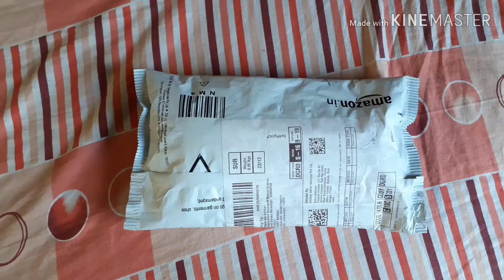Sony MDR-EX150AP In-Ear Headphones with Mic (Dark Blue)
In-line Mic for hands-free calling
9 mm neodymium drivers for powerful, balanced sound
Lightweight for ultimate music mobility
Comfortable, secure-fitting silicone earbuds for long listening hours
Match your style with vivid colors
Shiny metallic finish housing
5 Hz–24,000 Hz frequency range
1 Year Manufacturer Warranty